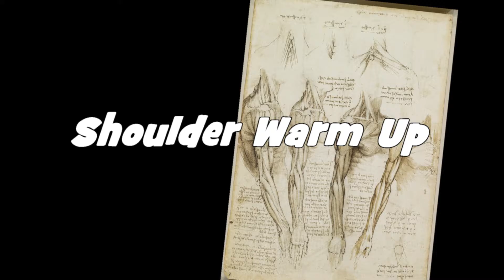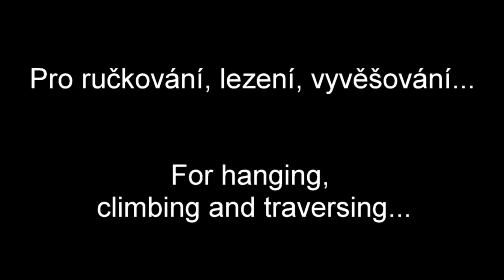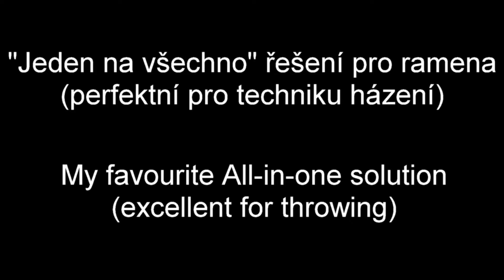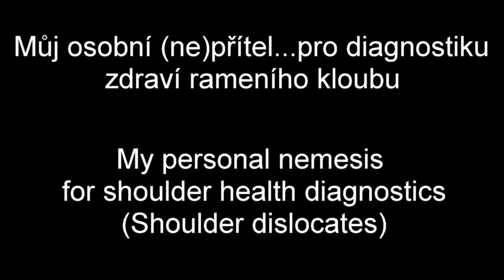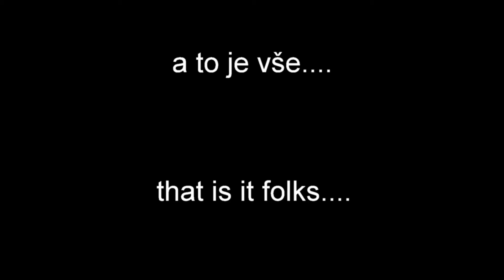Movement iQ - (LOADED) Shoulders warm up / Mobilita rameního kloubu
- This time we add some resistance and specificity to find out what are the limitations of our shoulder mobility in relation to gravity. These exercises are handy for diagnostics purposes as well as treatment. Don´t rush them, the devil is in the detail.

- Tentokrát přidáme do cvičení trochu odporu abychom zjistili, jaké jsou nedostatky kontroly ovládání a rozsahu našich ramen při vlivu  gravitace a změněné polohy těla. Tyto cviky jsou určeny pro diagnostiku i zlepšení funkce. Nepospíchat a dát si na tom záležet. Kvalita opakování je nejpodstatnější.

* R.Z.A. – My G.O.D. (Instrumental)
* Alchemist - For the record (Instrumental)
                    - Pimp squad (Instrumental)
* Dilated Peoples - Worst comes to worst (Instrumental)

Pokavaď se chceš naučit zručně hýbat, zlepšit flexibilitu, začít běhat, závodit, hubnout během, vědět jak vybírat běžeckou obuv, napravit tvar nohy, vybudovat základy techniky na silnici i v terénu .přidejte se k naší (R)EVOLUCI: